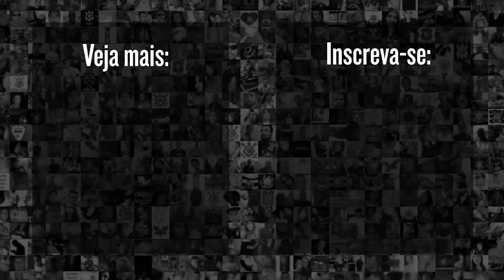DESABAFO DE UM CORINTHIANO SOBRE O 'NOVO' TIAGO NUNES DO CORINTHIANS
O Corinthians de Tiago Nunes pós paralisação apresenta um futebol diferente do esperado quando o treinador assumiu o cargo. Mais: diferente até do futebol demonstrado nos primeiros jogos do ano. Será que essas mudanças são crônicas ou são apenas momentâneas?